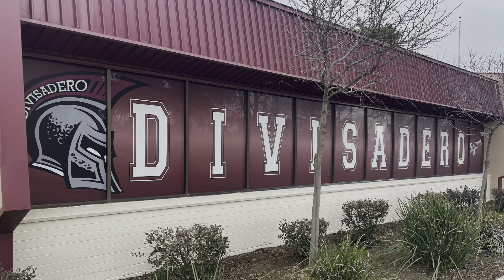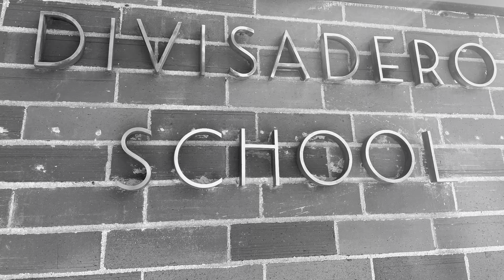Trojan Times: Nov. Edition (WEB, Basketball, EDGE)